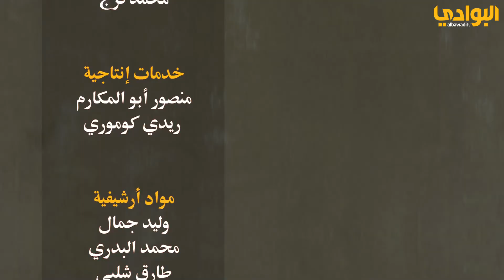كلمة أصلها عربي - حلقة ( 2 ) اللغة الألبانية